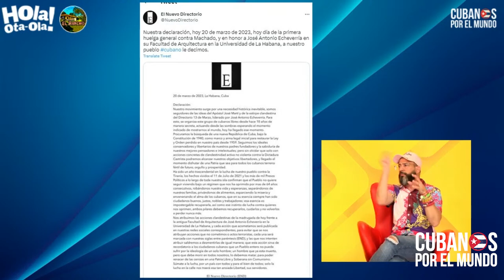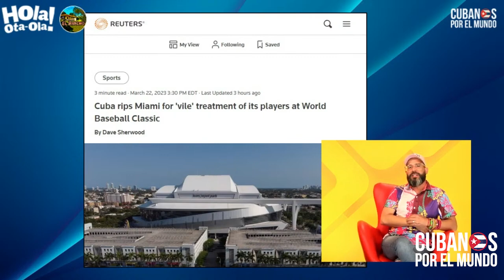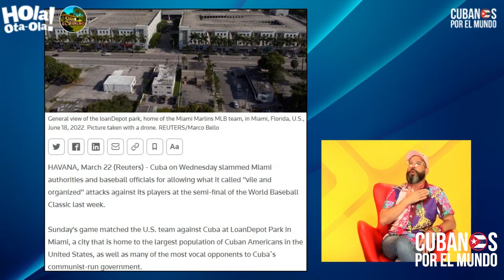Protestas del exilio cubano con carteles contra la dictadura, inspiran a los cubanos en la isla